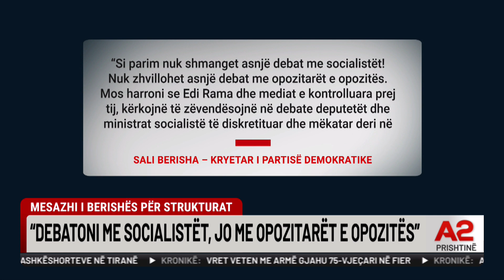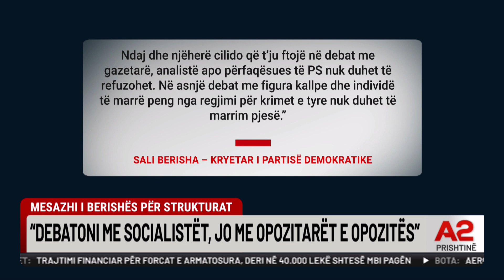Mesazhi i Berishës për strukturat: Debatoni me socialistët, jo me opozitarët e opozitës